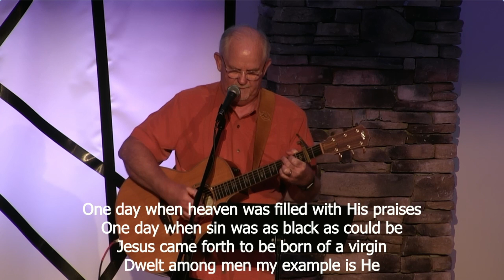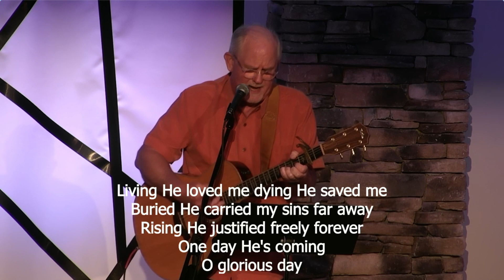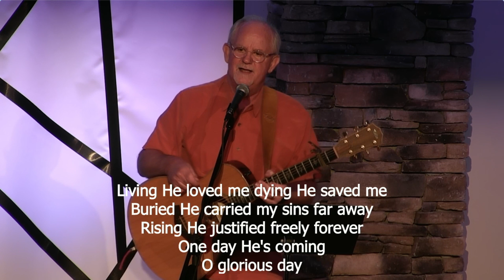Hillsdale 2.0 : Fruitful Practices | Pastor Jerry Webb | May 9, 2021